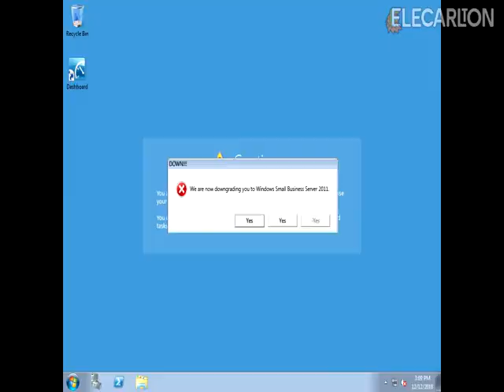GREECE YTP:Moving On